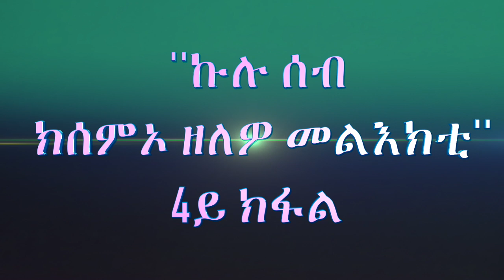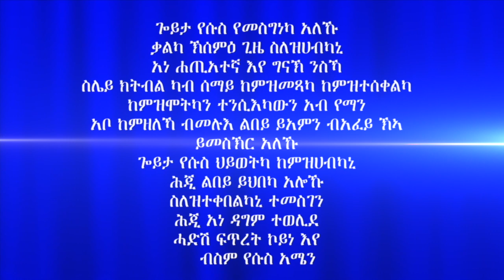''ኩሉ ሰብ ክሰምኦ ዘለዎ መልእክቲ'' 4ይ ክፋል